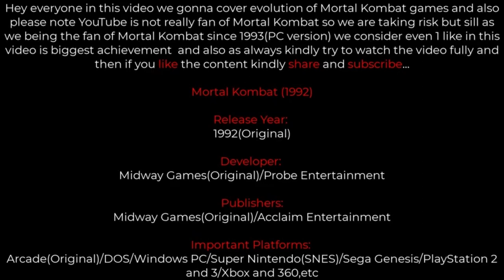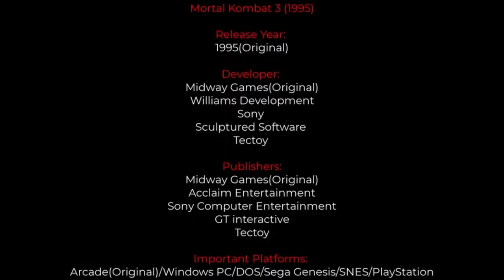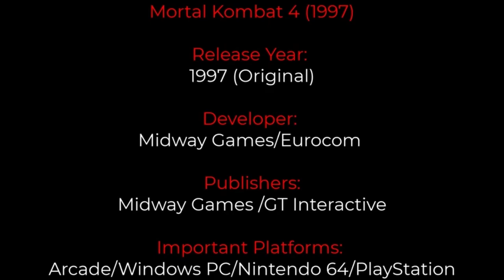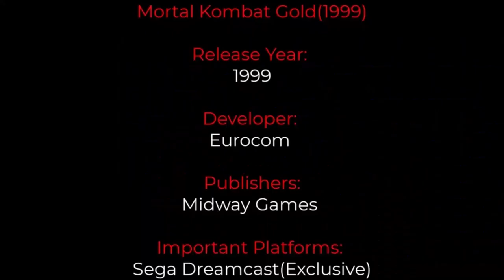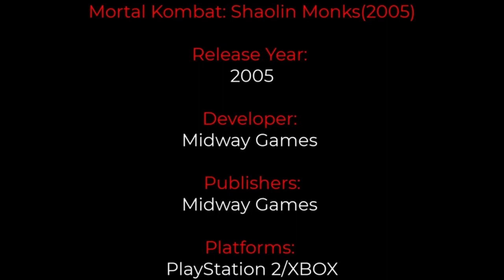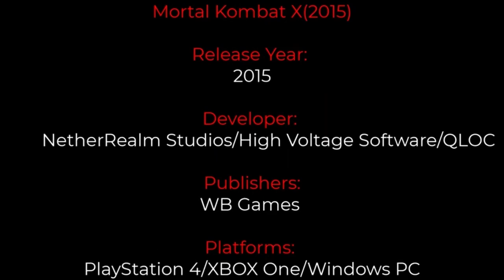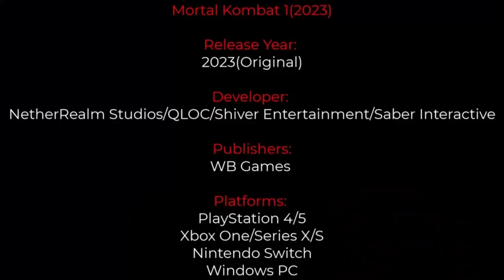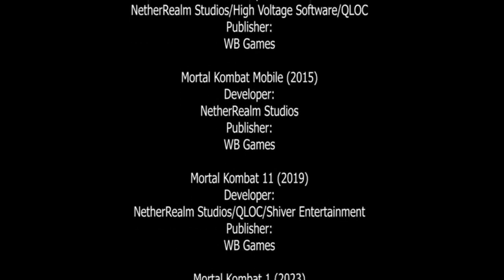Evolution - Mortal Kombat Games (1992-2023)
Hello everyone kindly watch this video fully and if you like the content